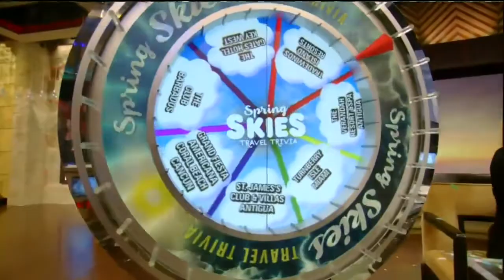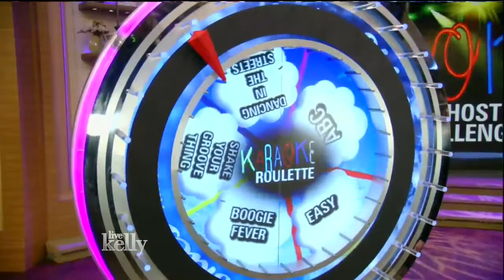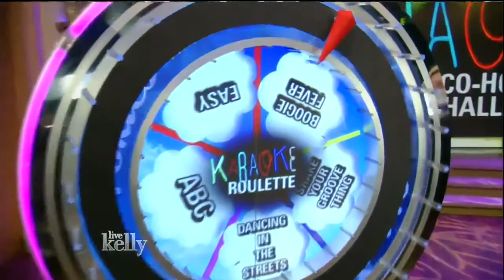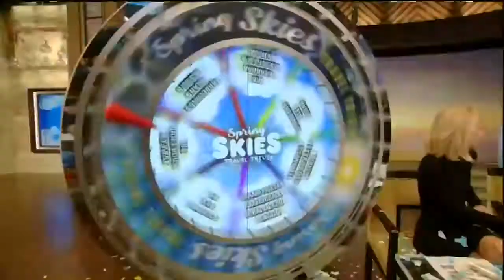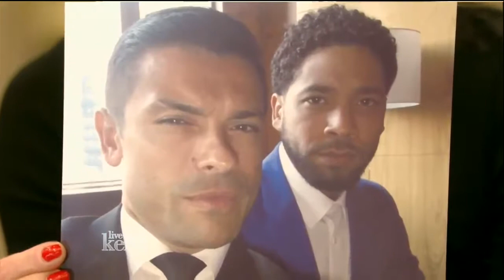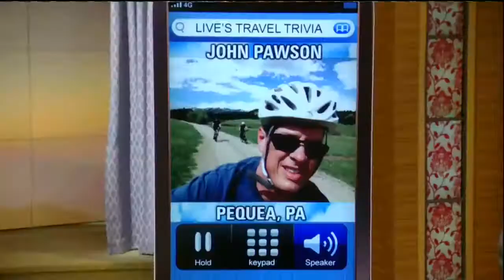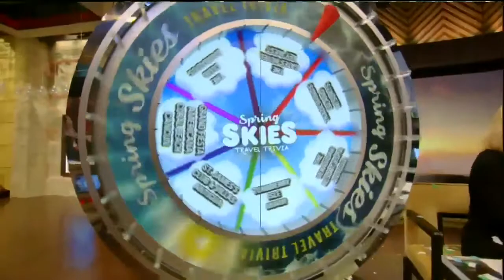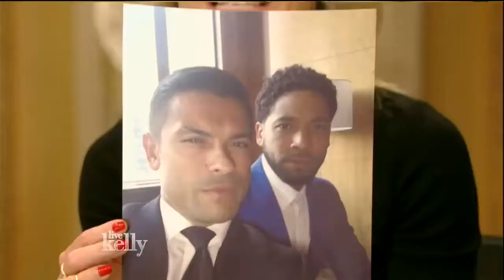Live! With Kelly co host Jussie Smollett 5 30 2016 Mariah Carey; the hottest toysMay 30, 2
Live! With Kelly and Michael 03/16/16 Jussie Smollett, Holly Robinson Peete. Live! With Kelly and Michael 03/16/16 Jussie Smollett, Holly Robinson Peete.

Live! With Kelly co host Jussie Smollett [June 24, 2016] Andy Samberg; Michael Weatherly 'NCIS' Live! With Kelly co host Jussie Smollett [June 24, 2016] Andy .

Jussie Smollett stressed out before the show.